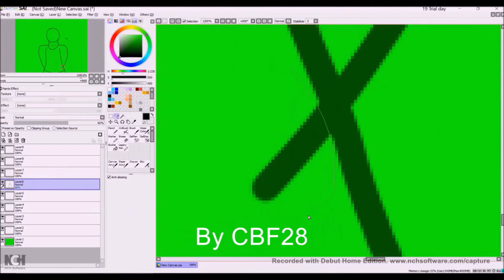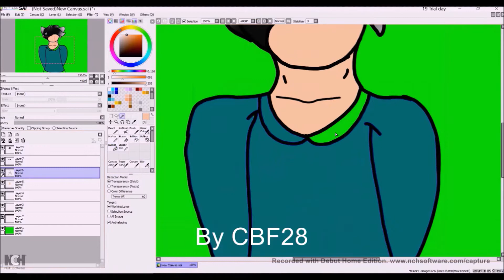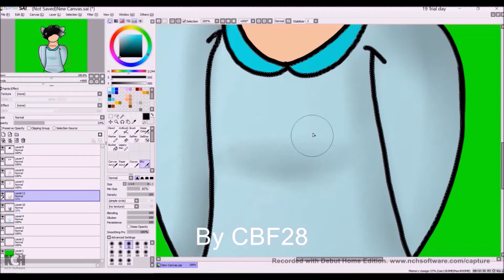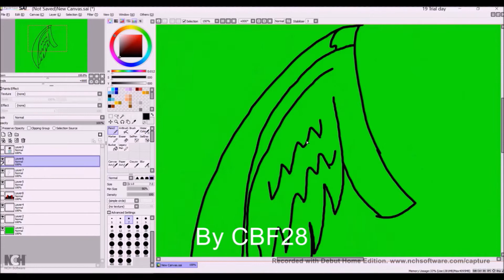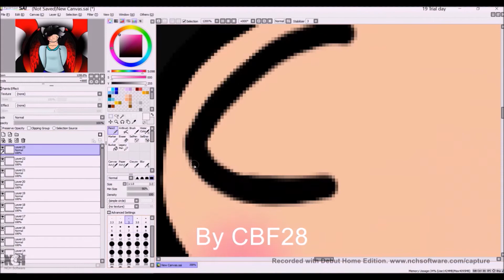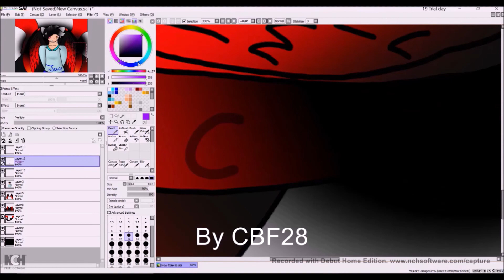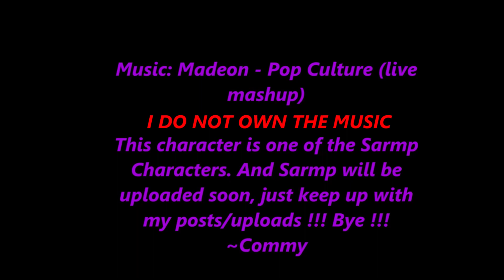SPEED PAINT!!!!!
lol, this is one of my characters that will be in the Movie SARMP!!!

Music: Madeon - Pop Culture (live mashup)
( NOT MINE)

I had to use the music three times

The drawing is original ~ By me
If I get more subscribers, I'll might show you how I can draw/ colour the peoples/animals eyes!!!
I'm still working on the GREATEST MOVIE EVER MADE (my opinion tho)
and had all lot of malfunctions on the movie, but I'll try to fix that before posting it... I had a rough start on this you-tube channel, hopefully, there'll be more positively in the future!!!

Please comment down below, on what to speed paint next, Please, give me challenges or tough ones to speed paint and I'll try draw it from my Point Of View (POV)